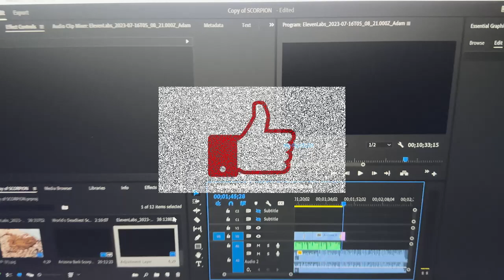Deadly SCORPIONS!!!TOP 12 MOST DANGEROUS SCORPIONS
Join us as we unveil the top 12 most deadly scorpions on the planet. From venomous stings to stealthy predators, these arachnids will send shivers down your spine. Brace yourself for a journey into the world of lethal scorpions, where danger lurks in every corner. Are you ready to face the deadliest scorpions nature has to offer?